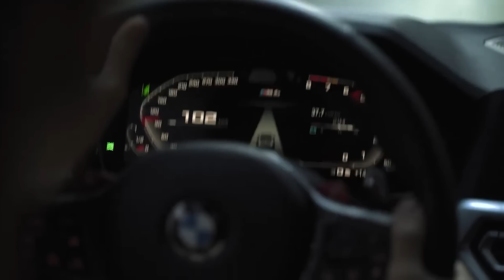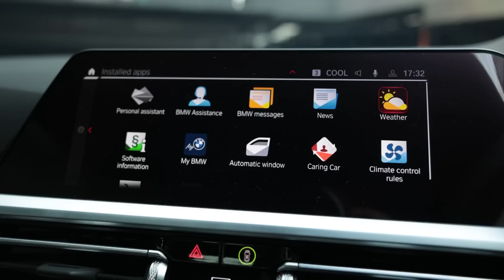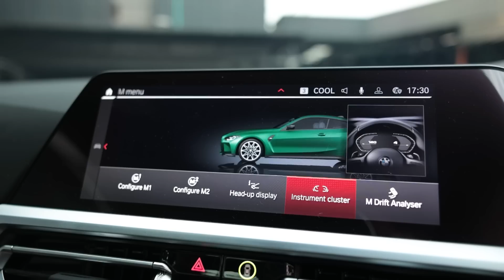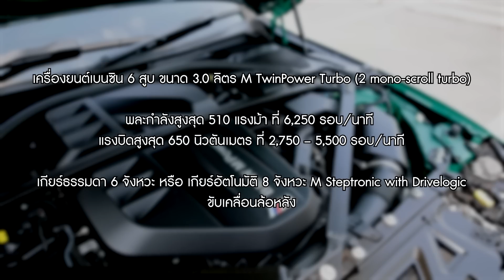พาไปแซด : "มีเงิน 10 ล้าน ขับ BMW M4 ดีมั้ยวะ!?"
00:00 Hilight
00:12 Intro
00:37 เกริ่นนำ
00:59 รู้จักกับ M Performance
03:49 รีวิวรอบคัน
08:14 รีวิวภายใน
11:04 เสียงท่อ Exhaust Sound
11:35 พาไปแซ๊ด!! (Test Drive)
14:55 ให้คะแนน
16:26 Spec Engine
16:59 ความคุ้มค่า